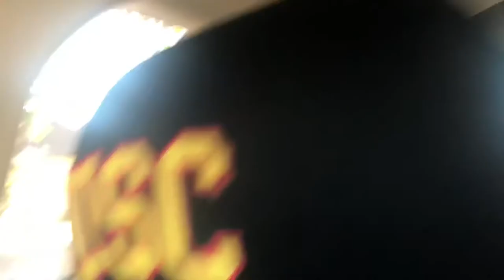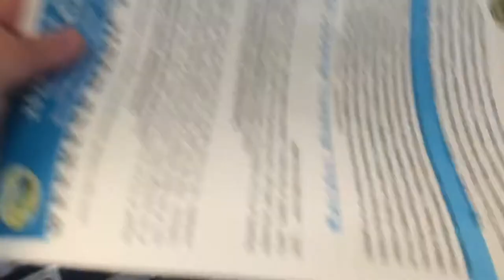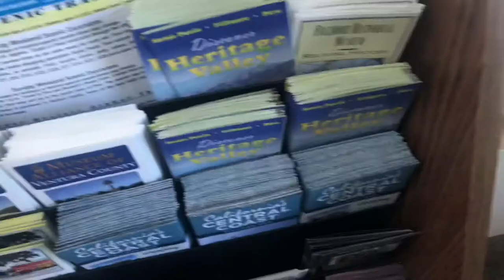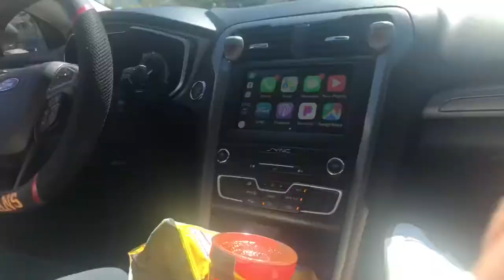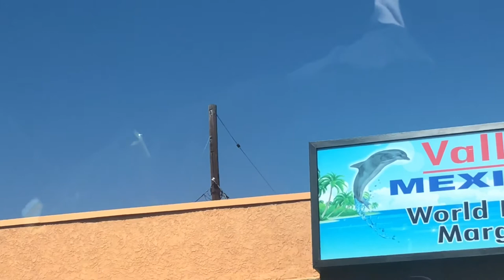fillmore vlog 2 | fillmore train station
choo choo 🚂

~Vanni :-)